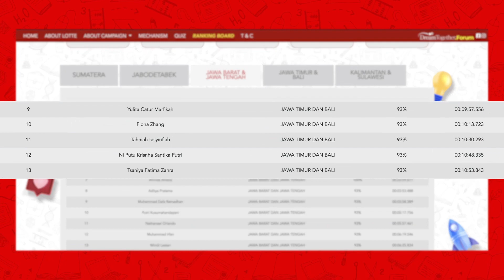Lotte Choco Pie - Video Teaser 2 Eps 4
Upgrade event mu bersama bumper Animation.id, dimana selalu menghasilkan bumper menarik selain itu Animation.id juga selalu berkembang dari sisi ide dan konsep nya.
Jadi tunggu apa lagi percayakan video bumper mu dengan Animation.id!

Jangan lupa cek video-video kita lain nya ya...
Thankyou for trusting us handle your bumper event!